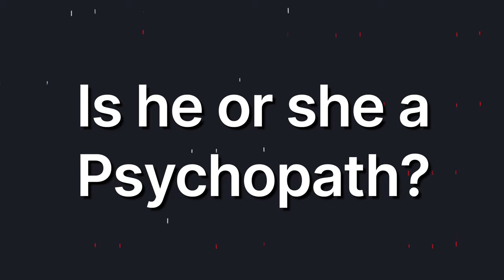How To Identify Psychopaths, Narcissists(everyone loves me), Machiavellian and Sadistic People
Learn how to identify psychopaths, narcissists, machiavellian, and sadistic people in this video. You may be surprised to find that not everyone who acts charming is really as wonderful as they seem. Watch to learn how to spot these potentially dangerous individuals, including those who seem to have everyone fooled with their 'everyone loves me' act. Protect yourself with this crucial knowledge.

Take control of your relationships and protect yourself from harmful individuals by watching this video.

This video is about Dark Tetrad Personalities. You have probably heard about Dark Triad. Dark Tetrad has Dark Triad inside it. But it also incorporates Sadism.

Dark Tetrad is a far better description of bad personalities. Dark Tetrad Personalities include
1. Psychopathy
2. Machiavellian
3. Narcissism
4. Sadism